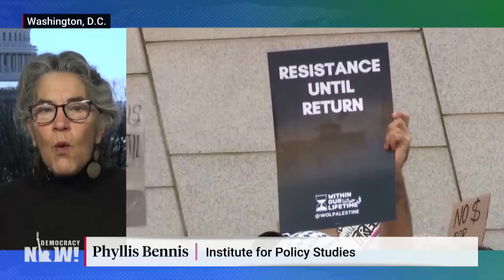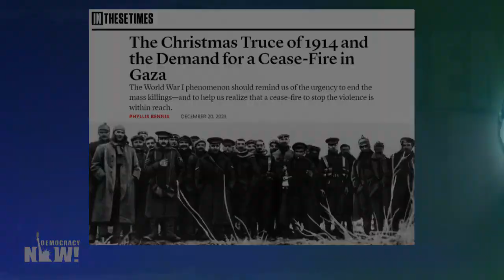“The U.S. and Israel Stand Alone”: World Demands Ceasefire as Gaza Death Toll Tops 20,000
President Joe Biden has called the over 20,000 Palestinian deaths from 75 days of Israeli attacks on the Gaza Strip “tragic,” while Secretary of State Antony Blinken says Israel’s military will be expected to shift to a “lower-intensity phase” of its assault on the territory. Phyllis Bennis, author and fellow at the Institute for Policy Studies, says Biden must move from protecting and funding Israel’s war crimes to holding Israel accountable. “There’s no way that Israel feels compelled to respond to that until the requests become requirements, and the requirements come with conditions that make a difference,” says Bennis. At the United Nations Security Council, the U.S. continues to delay and threaten to veto measures calling for a ceasefire after days of negotiations. “Not only is the U.S. isolated at the United Nations, but the Biden administration, on this issue, is massively isolated within the United States itself,” says Bennis.